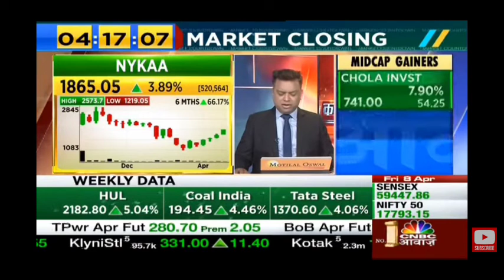Nykaa share latest news | Nykaa share price